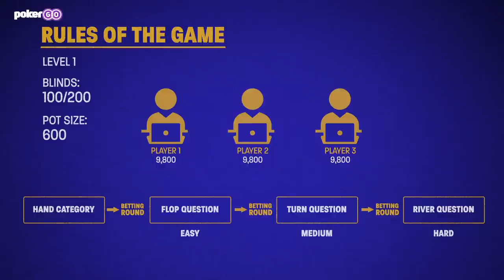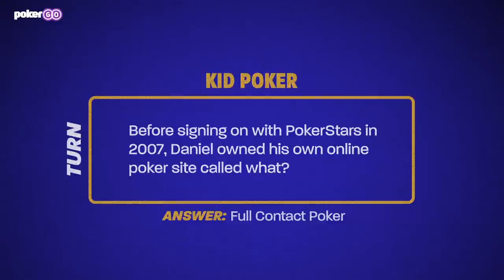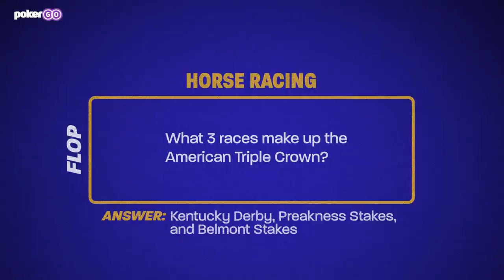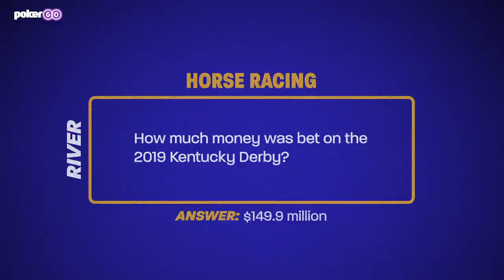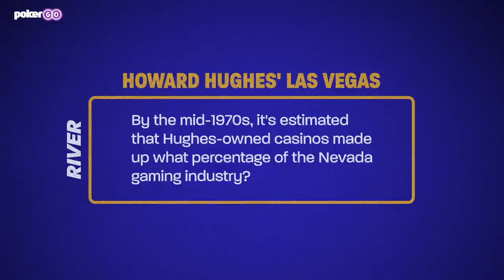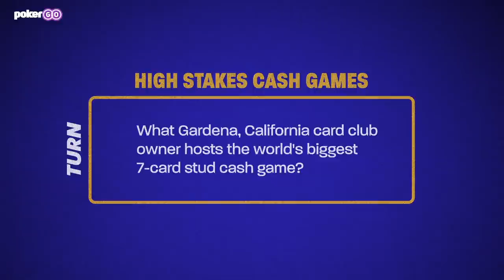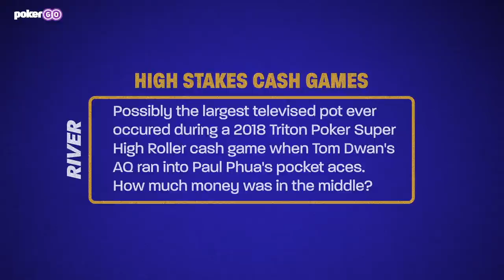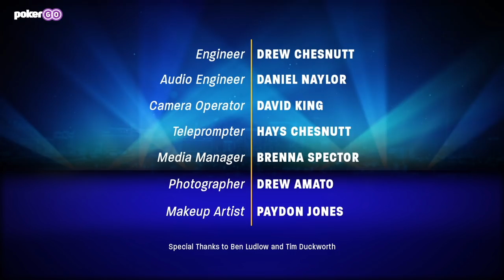The Big Blind Poker Game Show | Semifinal ft Norman Chad, Ben Yu & Barstool Smitty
Barstool Smitty, Ben Yu, and Norman Chad battle it out for a spot in the finals of this epic poker trivia game show! The Big Blind, hosted by Jeff Platt, brings celebrities and poker personalities together to test their knowledge of gambling, casinos, and everything Las Vegas in a one-of-a-kind trivia show.